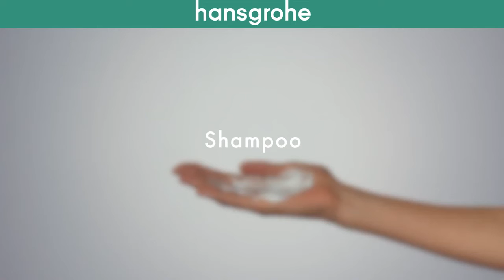Hansgrohe typ prúdu Shampoo